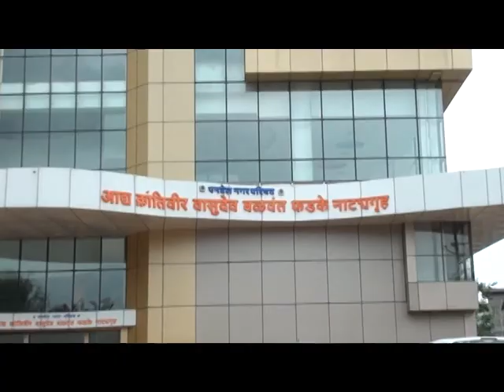महापालिकेच्या वर्षपूर्ती निमित्त विविध स्पर्धांचे आयोजन; पनवेल महापालिकेचा विशेष उपक्रम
प्रथम वर्धापनदिना निमित्ताने पनवेल महानगरपालिकेने  विद्यार्थ्यांसाठी  व नागरिकांसाठी निबंध स्पर्धा व रांगोळी स्पर्धा आयोजित केली आहे.
  पनवेल महानगरपालिकेची स्थापना १ ऑकटोम्बर २०१६ रोजी झाली.लवकरच हि वर्षपूर्ती साजरी करण्यात येनार आहे. याचाच एक भाग म्हणून निबंध स्पर्धा आणि रांगोळी स्पर्धेचे आयोजन पनवेल महापालिकेने केले आहे. यामध्ये माझ्या स्वप्नातील पनवेल, स्वच्छ पनवेल सुंदर पनवेल आणि पनवेल शहरातील आव्हाने हे तीन विषय देण्यांत आले आहेत.  इयत्ता 5 वी 7 वी च्या विद्यार्थ्यांना 150 ते 200 इतकी शब्द मर्यादा देण्यात आली आहे,8वी ते 10वी साठी 500 ते 600 शब्द मर्यादा देण्यात आली असून, 11 वी व 12 साठी 600 ते 1000 शब्दमर्यादा असून खुल्या वर्गासाठी 1000 ते 1500 शब्दमर्यादा देण्यात आली आहे. या स्पर्धेतील  निबंध मराठी व हिंदि भाषेतच  स्वीकारले जाणार आहेत. इच्छुक स्पर्धकांनी 20 सप्टेंबर २०१७ पर्यंत  निबंध दुपारी 3 वाजेपर्यत महापालिका शिक्षण विभाग शाळा क्रमांक 1 सरस्वती विद्यामंदिर येथे  स्वीकारले जाणार आहेत.
           रांगोळी स्पर्धा आद्यक्रांतिवीर  वासुदेव बळवंत फडके नाट्यगृहाच्या कलादालनात होणार  29 सप्टेंबर २०१७ रोजी दुपारी 12 ते 3 या वेळेत  घेतली जाणार आहे. रांगोळी स्पर्धेसाठी पाणी वाचवा ,मुलगी वाचवा, झाडे लावा, स्त्री भ्रूण हत्या  विषय देण्यात आले आहेत. रांगोळी स्पर्धेसाठी  18 सप्टेंबर ते 22 सप्टेंबर दरम्यान महापालिकेत अर्ज स्वीकारले जाणार आहेत. रांगोळी साठी स्वतःचे साहित्य स्पर्धकांनी स्वतःच आणायचे आहे अशी माहिती प्रसिद्धीपत्रकात दिली आहे.